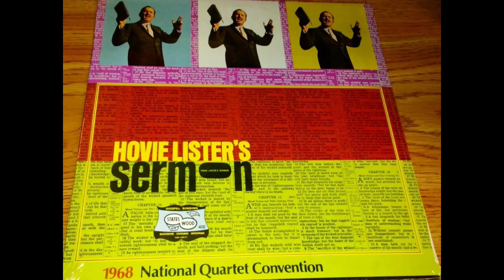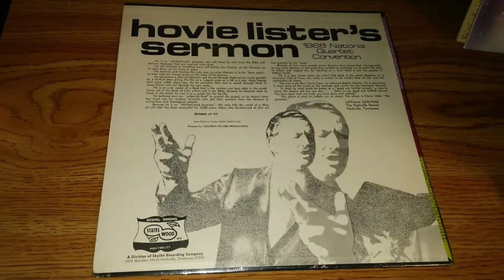Hovie Listers's Sermon 1968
1968 Nation Quartet Convention